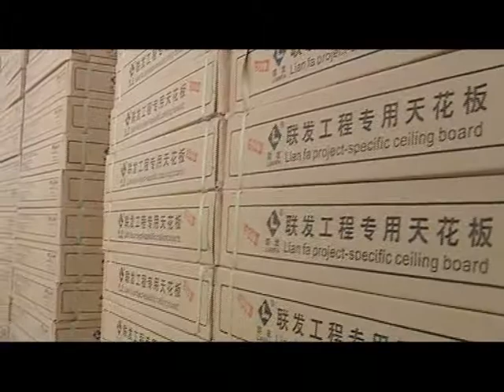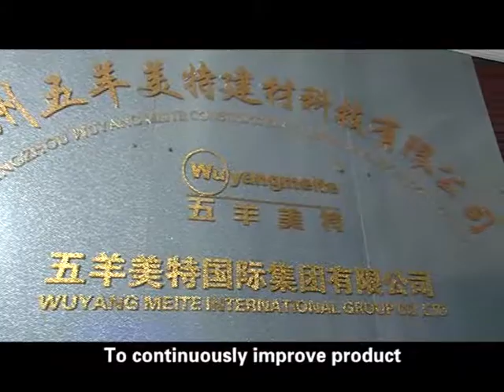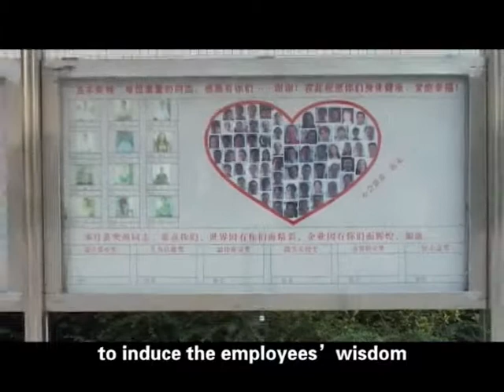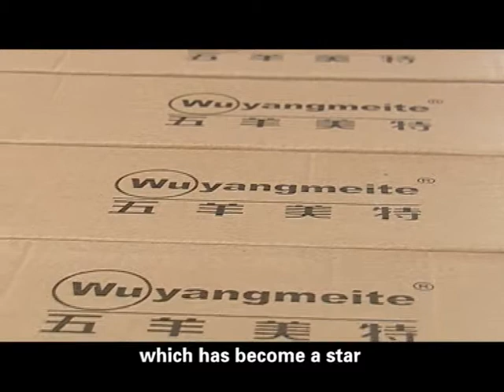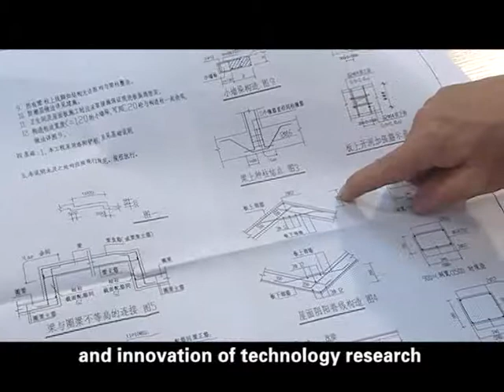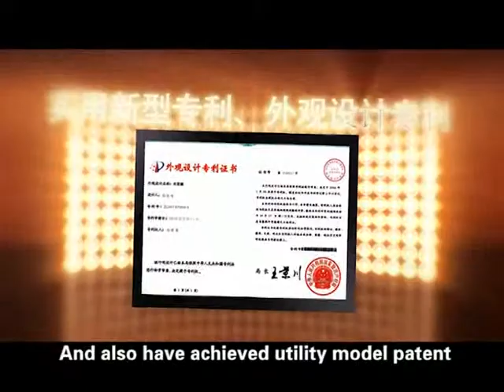Wu Yang Mei Te Profile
Guangzhou Wu Yang Mei Te Decorative Materials Co., Ltd. was founded in 1994, It is located in the LongHu Industical Zone,Guangzhou, China, which is very convenient in transportation, we are mainly specialized in manufacturing compound ceilings, high crystal ceilings, high-strength silicon calcium ceilings, high-grade T grid, aluminum T grid, metal stud and truck series. After 10 years' innovation, bold reformation and the customers supports, the company has been developed from small scale to large scale, just like from a ladybug to  butterfly, finally the old and small factory has been developed into a large one with modern international business and has become a rising bright pearl in the industry area.

Wu Yang Mei Te Decorative Material Co,ltd  covers an area of more than 20,000 square meters, has spacious and comfortable standard workshops, modern office building; with professional and technical staff and management, strong technical forces. And we are always  bringing the advanced equipments, now we have an automatic molding equipment ceiling, CNC spraying equipment for ceiling, CNC aluminum molds carved center, forming a keel CNC equipment, CNC hydraulic punching machine, etc., assembled into fully automatic assembly line production system, to make  our products much  more accurate, much higher quality.

Meanwhile, we have made greater progress in the management, the company has adopted people-oriented implementation of the "military + school + family" management model, and have already made good achivements, and we also have got the ISO 9001:2000 international quality system certification and ISO 14001:2004 international environmental management system certification.

The company has established a perfect municipalities and autonomous regions sales network in more than 20 provinces, products are mainly exported to Middle East, Southeast Asia, Europe, America and Africa with high quality products, considerate services, the company has the trendy to being developed into the International Brand Enterprise, we are showing our respect to who cares and support us, and always adhere to the "quality first, customer first" approach to high-quality products, perfect service to be the rewards to the customers and society.
To truthly ! Sincerely! And furthly!